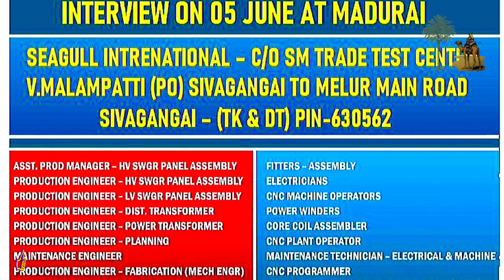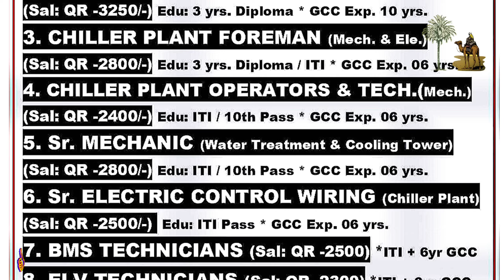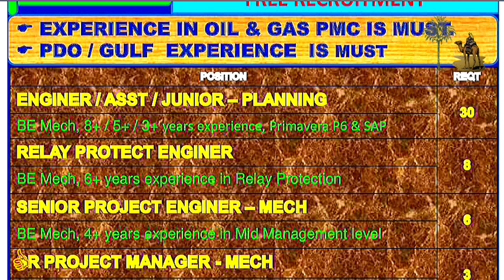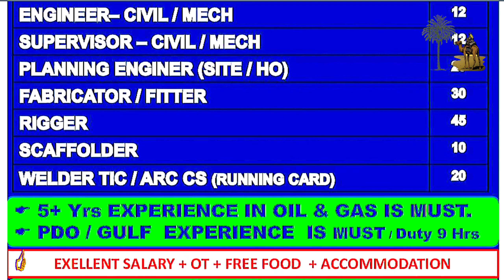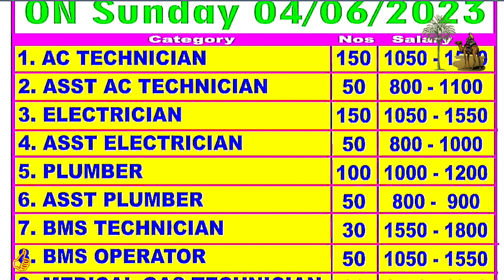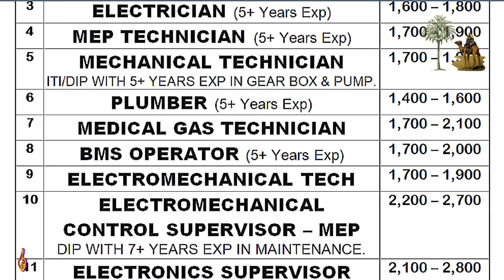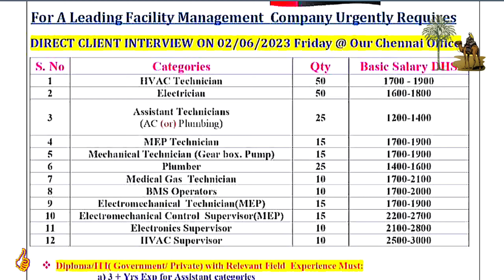Assignment Abroad Times Today Newspaper 01/6 ||gulf job vacancy 2023